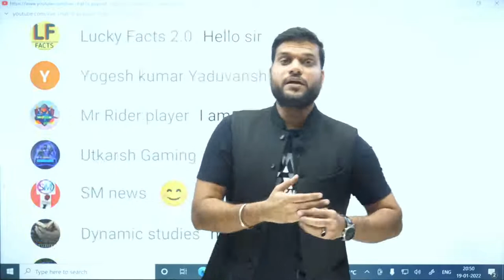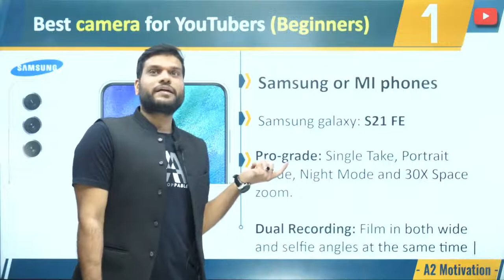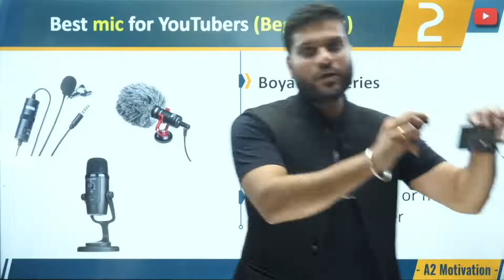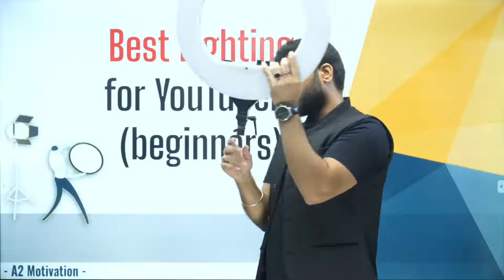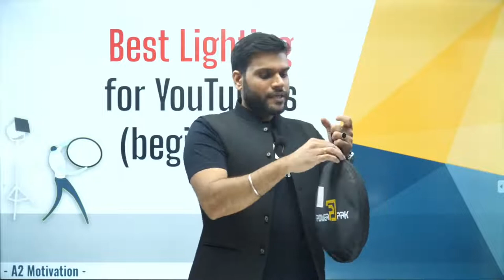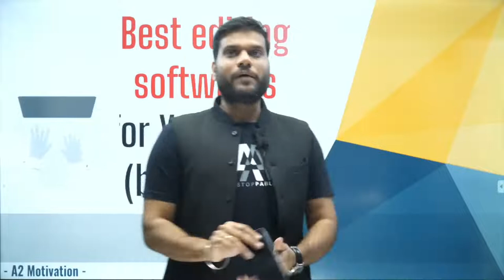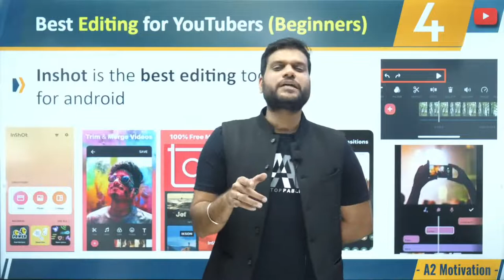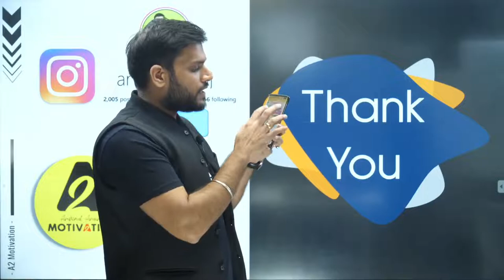How to make YouTube videos in 2022 | 2022 मै कैसे बनाये YouTube Videos🤔 | A2 App Live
Enroll करे " How to start a Startup from zero to one" by Arvind Arora 👇 👇

Benefit of watching Live Session on A2 App

1). Comments will be get picked from A2 App only.

3). Doubts and query clear on comment section

4). Notification Message of the Live and other courses

What You Will Learn This Course :-

Free Live Sessions
How To make YouTube videos in 2022
Learn basic tool from A2 Sir
How to use tools for YouTube channel
This Course Made by Arvind Arora

When we will get our winner we will close this course. :)

💥💥Premium Vs Standard Course💥💥

🧿"How to Make Food Vlogging a Career" by Gaurav Wasan
Enroll for Premium Course👇👇

🧿 "Learn Ultimate Art Course by Shikha Sharma"

🧿"How to make Trending Video On YouTube" by Dushyant Kukreja
🧿"YouTube Mastery Course BY Arvind Arora"👇👇
Premiere Course 👇👇
💥💥*FREE COURSES ON A2 APP*💥💥